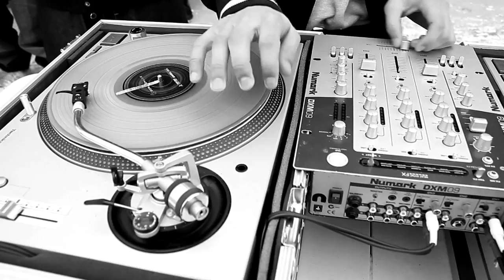KOTD - Peter Jackson - DJBooth Freestyle *Official Video*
KOTD MAGAZINES read or BUY

DJBooth Freestyle Produced : Anonymous Twist

Directed By : GDOT SOLO

Off of Peter Jackson's Brand New Mixtape "NO TALKING" Hosted By : Maestro Fresh Wes , Mixed & Cut By: DJ Dames Nellas